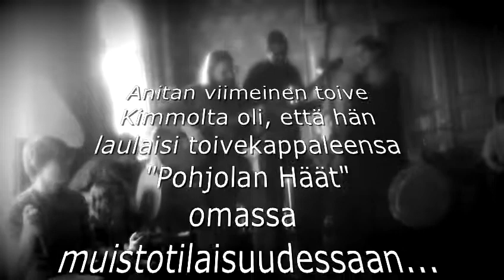Pohjolan Häät - Kirjokansi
Anitan muistoa kunnioittaen Kirjokansi (Kimmo Nordlingin kollektiivi jonka riveissä Anitakin rummutti shamaanirumpua) lauloi Anitan toivomuksesta Pauligin huvilalla 7.5.2015 kappaleen nimeltä "Pohjolan Häät", sain itsekin luvan osallistua maagiseen kappaleeseen taustalla rummuttaen.